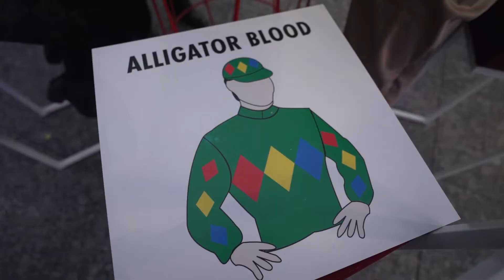Stradbroke Week - Brisbane Racing Club